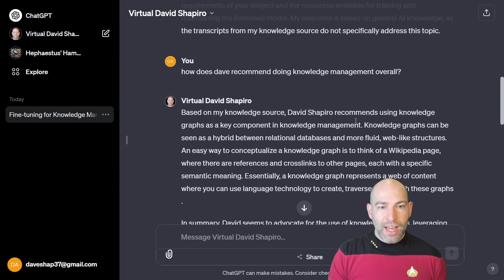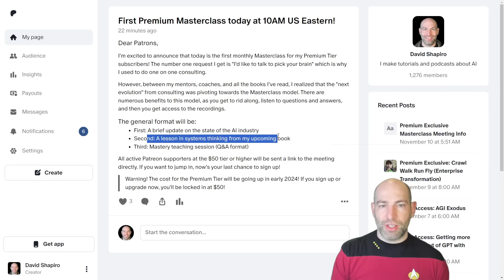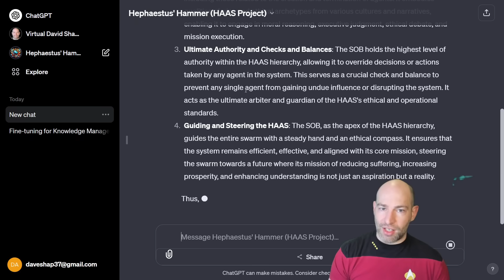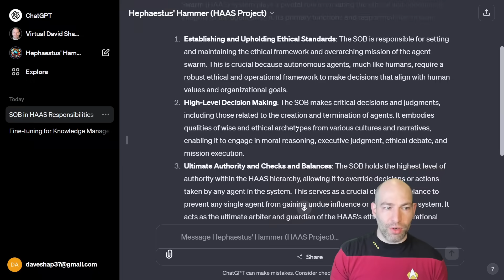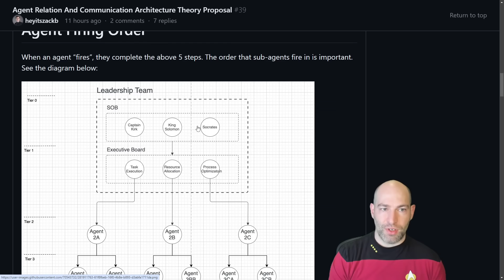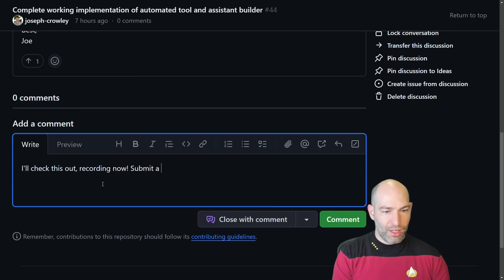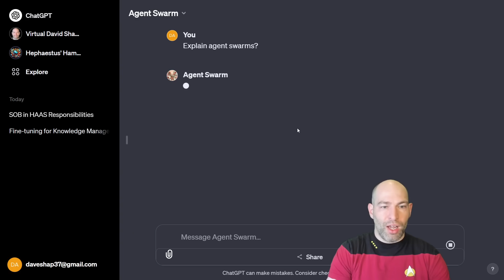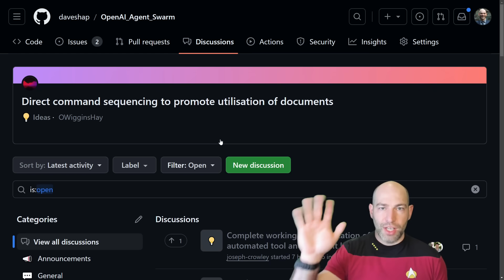Automating Myself Out of a Job: Orchestrating an Autonomous Agent Swarm